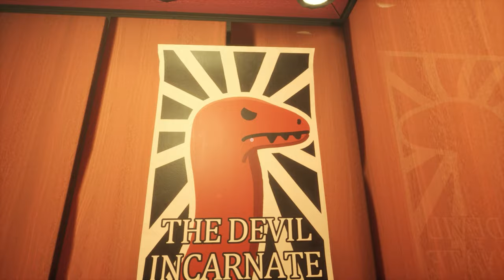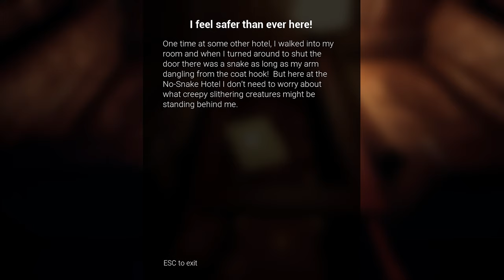No Snake Hotel - You visit a hotel with no snakes.. right?